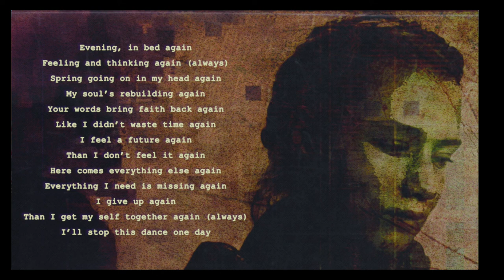Again (always)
photo by: Leja Hočevar
model: Rea